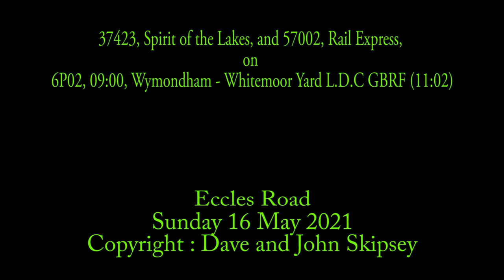37423, Spirit of the Lakes, &57002, Rail Express, on 6P02, 09:00, Wymondham - Whitemoor Yard (11:02)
37423, Spirit of the Lakes, and 57002, Rail Express, on 6P02, 09:00, Wymondham - Whitemoor Yard L.D.C GBRF (11:02) - 10 auto ballasters
Eccles Road